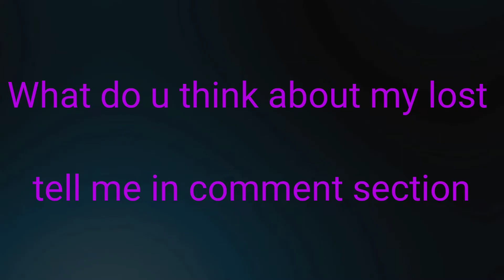Dawn Of Zombies Decayer Strongest Boss Fight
Decayers Invasion Event

Decayers Invasion Event 2022

How to Defeat decay cardinal Boss Easily

Decayers Invasion Event Forest outskirts

Decayers Invasion Green zone

Decayers Invasion Red Zone

Decayers Invasion Yellow Zone

IN THIS CHANNEL I WILL UPLOAD VIDEOS ON THE DAILY BASIS WITH THE TOPIC COVERED
1) GAMING 2) TECH 3) FILM
 4) ENTERTAINMENT